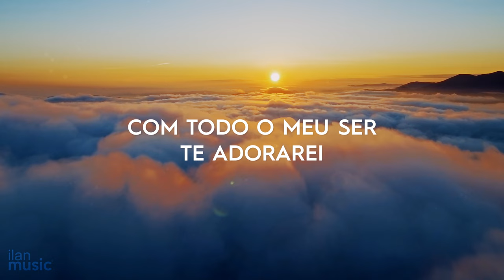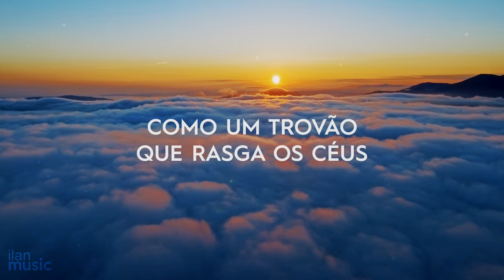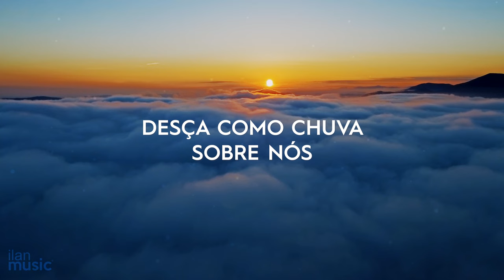TROVÃO | Official Lyric Video - ILAN MUSIC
“Trovão” é uma música do ILAN MUSIC.

Composição: Wilker Santos
Vocal: Anderson Arnesino
Produção Musical: Felipe Trindade

Letra:

Com todo o meu ser te adorarei
Com o que sou eu te exaltarei
Declaro que em minha vida tu és rei
Te entrego tudo

Que o meu louvor suba como um trovão que rasga os céus
Que tua presença desça como chuva sobre nós
És santo

Quero fazer minha vida o teu altar
Que o teu povo possa te exaltar
E invocar teu nome entre nós
Tu és santo, Tu és santo, santo

És santo

Só tu és o rei da Glória
Jesus

És santo